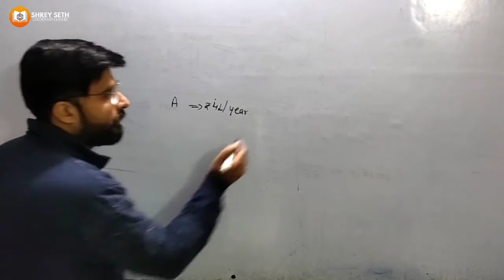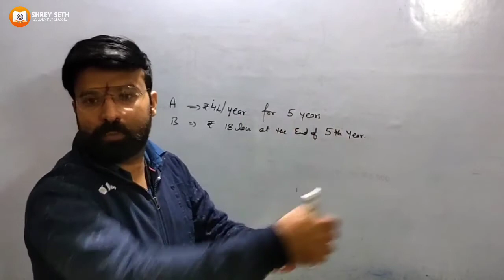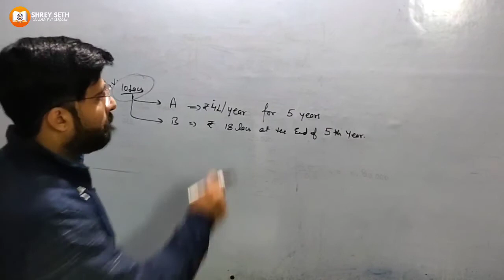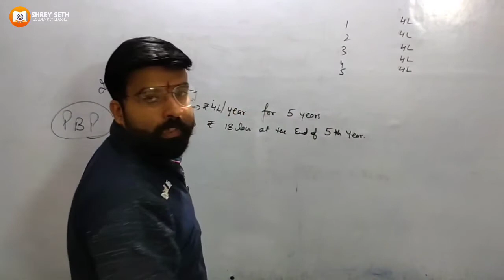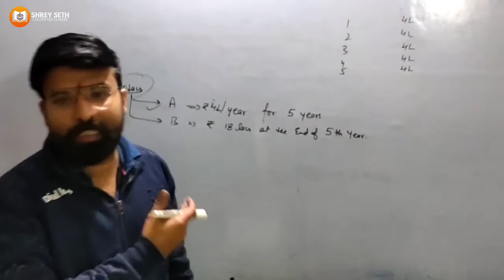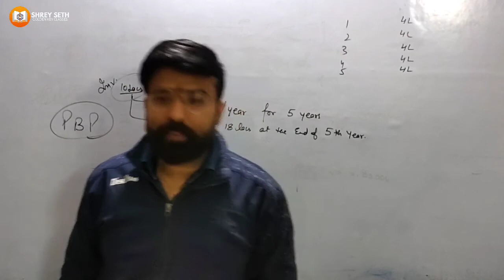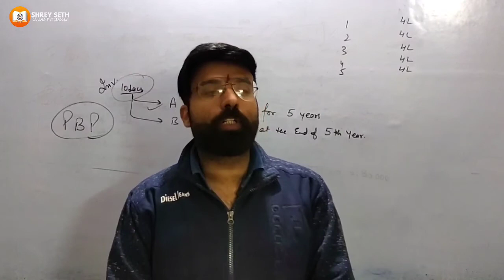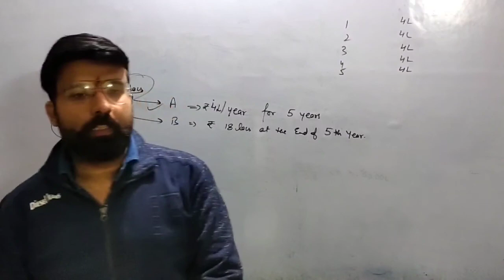Financial Management Part 3 | Business 12th Class | Shrey Seth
Welcome To My Official Channel Shrey Seth